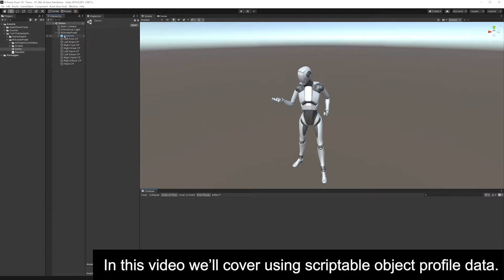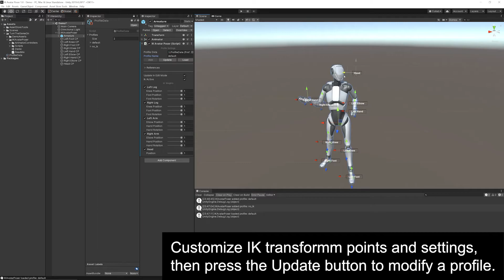Unity IK Avatar Poser Profiles